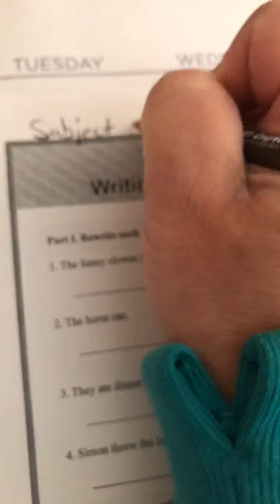8th prep phrases